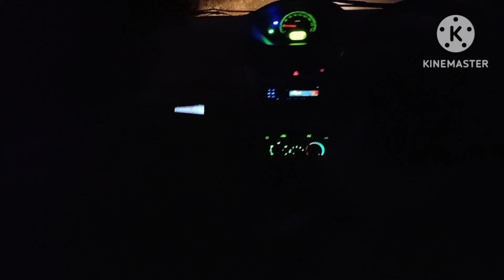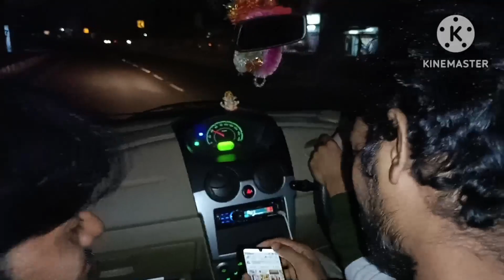Enjoying || familytimes || Funny Day